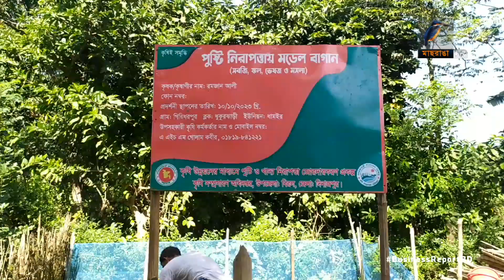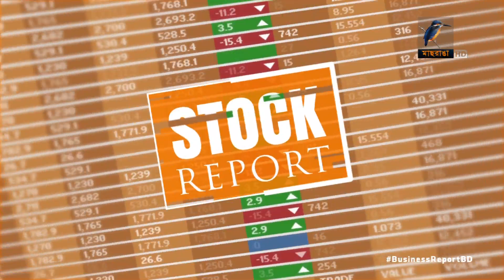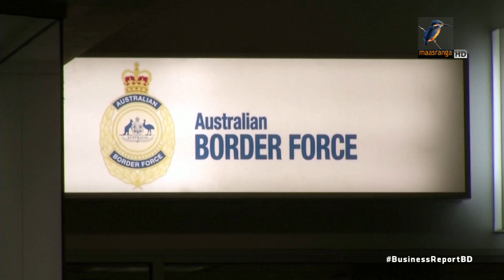বিজনেস রিপোর্ট, ২০ ডিসেম্বর, ২০২৩ | Business Report 2023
১. উন্নয়শীলে রূপান্তরে চাপে পড়বে রপ্তানি আয়; রাজস্ব বাড়াতে প্রত্যক্ষ করে জোর...
২. এখনও স্বাভাবিক হয়নি পেঁয়াজের বাজার; প্রাকৃতিক দূর্যোগে কমেছে ফলন...
৩. আয় ও দেনা দ্বিগুন হয়েছে বিদ্যুত প্রতিমন্ত্রীর; সম্পদ বেড়েছে দুর্যোগ প্রতিমন্ত্রীর..

Reporter: Mohammad Tauhid, Saurav Rahman, Hirjun Mira, Rayhan Shovon.
Camera: Bacchu Mridha, Mizanur Rahman.
Editing: Mahbub Alam Shohag.
Graphics: Debashis Roy.
Post Production: Mahafujul Hasan Sajib.
Producer: Emdadul Jahid.
Technical Support: IT
Channel: Maasranga Television.